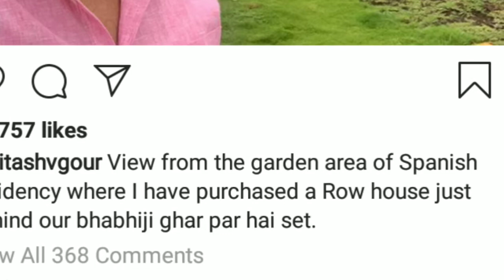Rohitash Gaud Lifestyle, Networth, Real life Movies...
Rohitash gaud lifestyle